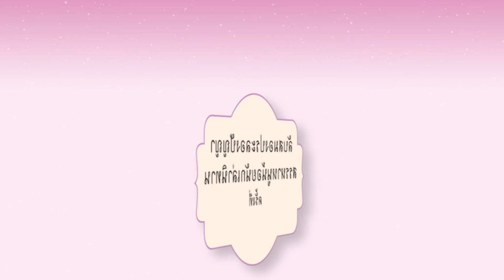รองชนะเลิศอันดับ ๑_โครงการลับสมองประลองปัญญา สรรหาหนูน้อยนักเล่านิทาน ครั้งที่ ๑๐ รุ่น ๔-๖ ปี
น้องของขวัญ  ด.ญ. ณัชชารินทร์  บรรจงกิจ  รางวัลรองชนะเลิศอันดับ ๑  โครงการลับสมองประลองปัญญา สรรหาหนูน้อยนักเล่านิทาน ครั้งที่ ๑๐ ปี ๒๕๕๘ รุ่น ๔-๖ ปี